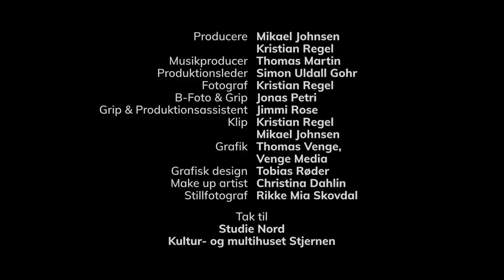r8Dio - Det er en anden tid nu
r8Dio - Danmarks nye snakke-sludre-taleradio.

- Bliv medlem af r8Dios Venner og støt os med 29 kr. pr. måned på

Video produceret af Clickfilm & Regel Media
Musik produceret af Goldfish Sound for Skuldborg Records
Producere – Mikael Johnsen & Kristian Regel
Musikproducer – Thomas Martin
Produktionsleder – Simon Uldall Gohr
Fotograf – Kristian Regel
B-foto & Grip – Jonas Petri
Grip & Produktions assistant – Jimmi Rose
Klip – Kristian Regel & Mikael Johnsen
Grafik – Thomas Venge, Venge Media
Grafisk design - Tobias Røder
Make up artist – Christina Dahlin
Stillfotograf – Rikke Mia Skovdal

Tak til
Studie Nord samt Kultur- og multihuset Stjernen